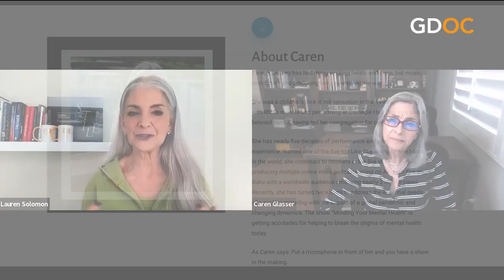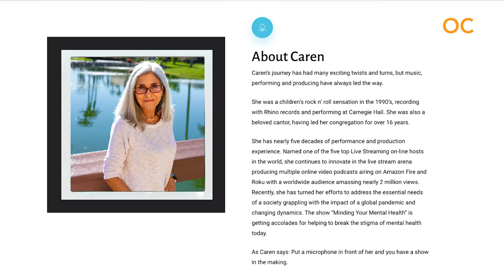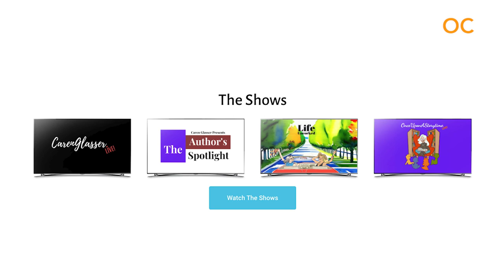Using Podcasts and Online Presence for Good with Caren Glasser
With nearly five decades of performance and production experience, and now named one of the five top Live Streaming on-line hosts in the world, Caren Glasser continues to innovate in the live stream arena producing multiple online video podcasts airing on Amazon Fire and Roku with a worldwide audience amassing nearly 2 million views.

She has most recently turned her efforts to address the essential needs of a society grappling with the impact of a global pandemic and changing dynamics. The show “Minding Your Mental Health” is getting accolades for helping to break the stigma of mental health today.

As Caren says: Put a microphone in front of her and you have a show in the making.